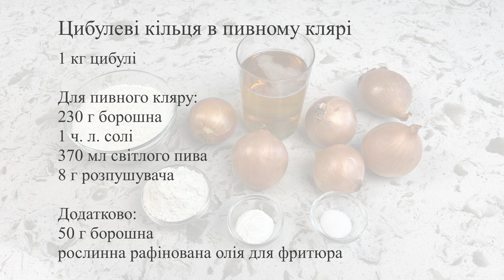ХРУСТКІ ЦИБУЛЕВІ КІЛЬЦЯ В ПИВНОМУ КЛЯРІ 💛 Простий, смачний та швидкий рецепт від Лізи Глінської 😍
Друзі, сьогодні ми з вами приготуєму хрусткі цибулеві кільця в пивному клярі💛 Їх обожнюють дорослі та діти, це дуже смачно😉 Готуються дуже легко та швидко. Обов'язково спробуйте!

Цибулеві кільця в пивному клярі💛

1 кг цибулі

Для пивного кляру:
230 г борошна (7,5 ст. л. з гіркою)
1 ч. л. солі
370 мл світлого пива
8 г розпушувача (2 ч. л.)

Додатково:
50 г борошна (2,5 ст. л. без гірки)
рослинна рафінована олія для фритюра

Підготуємо цибулю:
✅ Очищуємо та нарізаємо цибулю кільцями шириною - 1,5 см.
✅ Розбираємо та занурюємо кільця в холодну воду.
✅ Лишаємо цибулеві кільця у холодній воді на 5-10 хв., щоб вона лишила там свою гіркоту.
✅ Просушуємо кільця на паперовому рушнику.

Приготуємо пивний кляр:
✅ Змішуємо борошно, розпушувач та сіль.
✅ Додаємо світле пиво та вимішуємо, щоб не було комочків.

Приготуємо цибулеві кільця у пивному клярі:
✅ Обвалюємо кільця в борошні, потім у пивному клярі і занурюємо  в розігріту олію.
✅ Обсмажуємо до золотавої скоринки.
✅ Перекладаємо кільця на паперовий рушник.
Готово! Смачного 💛

Луковичные кольца в пивном кляре💛

1 кг лука

Для пивного кляра:
230 г муки (7,5 ст. л. с горкой)
1 ч. л. соли
370 мл светлого пива
8 г разрыхлителя (2 ч. л.)

Дополнительно:
50 г муки (2,5 ст. л. без горки)
растительное рафинированное масло для фритюра

Подготовим лук:
✅ Очищаем и нарезаем лук кольцами шириной – 1,5 см.
✅ Разбираем и погружаем кольца в холодную воду.
✅ Оставляем луковые кольца в холодной воде на 5-10 мин, чтобы они оставили там свою горечь.
✅ Просушиваем кольца на бумажном полотенце.

Приготовим пивной кляр:
✅ Смешиваем муку, разрыхлитель и соль.
✅ Добавляем светлое пиво и вымешиваем, чтобы не было комочков.

Приготовим луковые кольца в пивном кляре:
✅ Обваливаем кольца в муке, затем в пивном кляре и погружаем в разогретое масло.
✅ Обжариваем до золотистой корочки.
✅ Переложим кольца на бумажное полотенце.
Готово! Приятного аппетита 💛